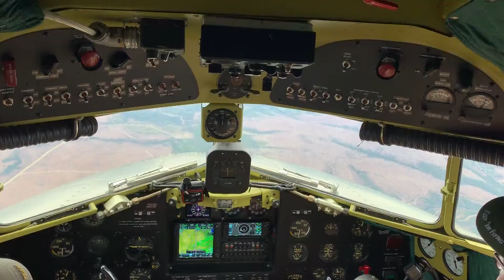View from the cockpit of D-Day C-47 That's All Brother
Captured by Kim Pardon in May 2019 when the Commemorative Air Force's C-47 That's All, Brother went to Normandy to commemorate the 75th Anniversary of D-Day.